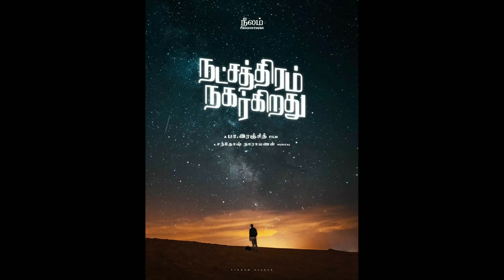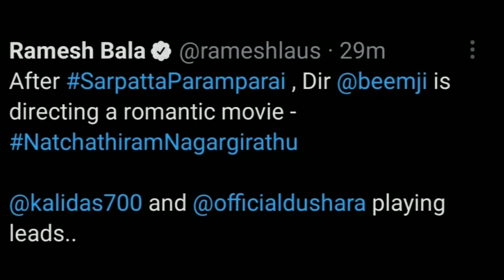Radhe Shyam Release Date♥️;PaRanjith's Next Film❤️;Pisaasu2FL; Aalambana; AV31;OhManapenne-Jul30